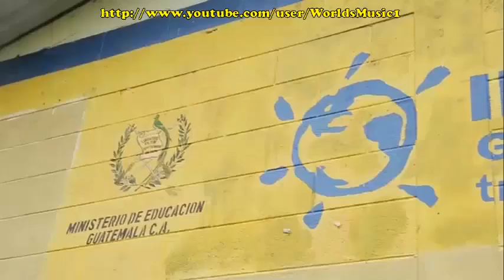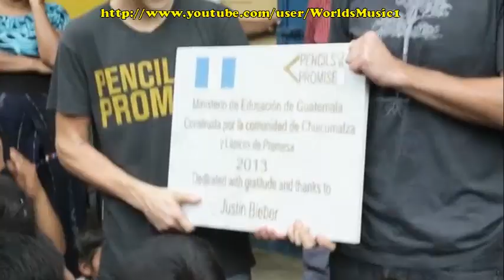Justin Bieber - Guatemala Pencils Of Promise Journals (Subtitulado en español)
Video lanzado en el nuevo album "JOURNALS", de la visita de Justin Bieber en Guatemala.